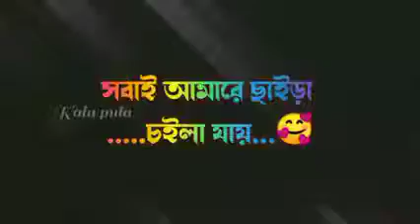love story comedy video Hm stutas lover n2